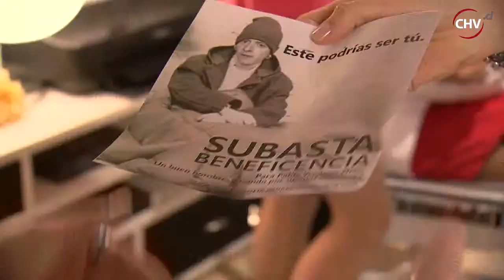Las 2 Carolinas - Capítulo 53 - CHV